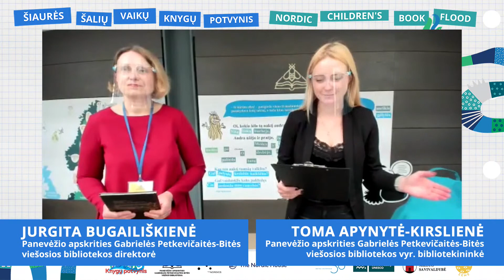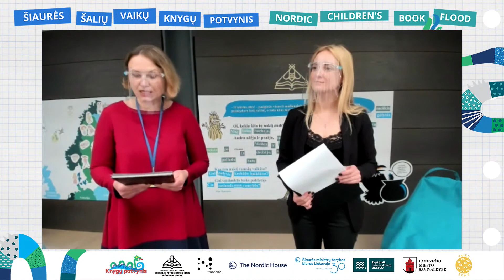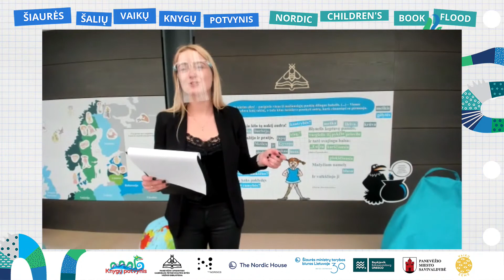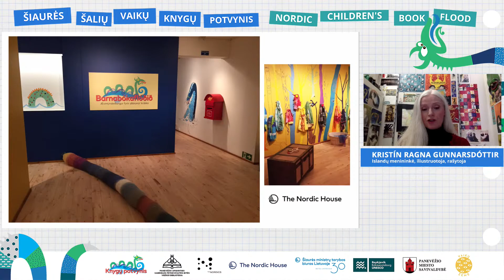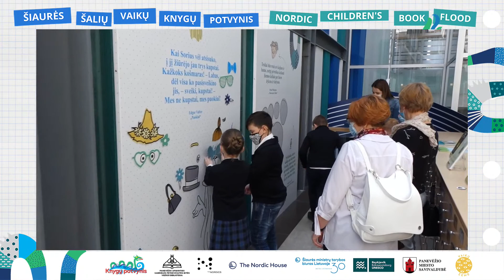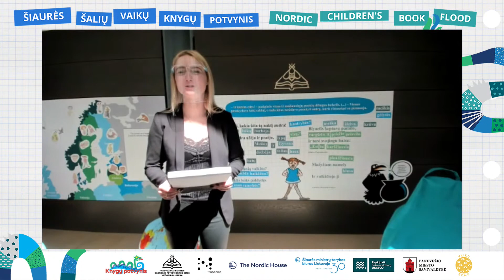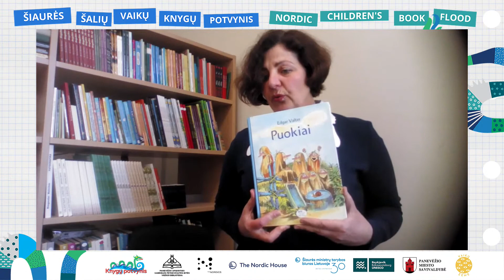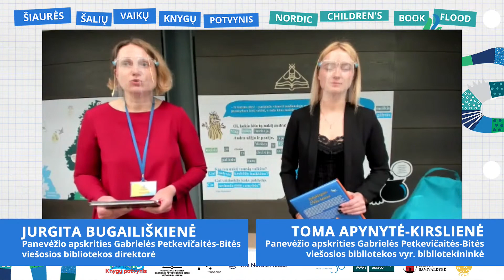Opening event of the interactive exhibition "Nordic Children's Book Flood"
The festive online opening event of the exhibition “Nordic Children’s Book Flood”. The exhibition is organized by Panevėžys County Gabrielė Petkevičaitė-Bitė Public Library and Nordic Council of Ministers Office in Lithuania. Join the opening event and hear everything first!

The exhibition will be inaugurated by Jurgita Bugailiškienė, Director of the Panevėžys County Gabrielė Petkevičaitė-Bitė Public Library, Rimantas Mikaitis, Vice-minister of Culture, Rytis Mykolas Račkauskas, Panevėžys City Mayor, Helén Nilsson, Director of the Nordic Council of Ministers Office in Lithuania, Sabina Westerholm, Director of the Nordic House in Reykjavik, Icelandic artist, illustrator, writer Kristín Ragna Gunnarsdóttir, Justinas Vancevičius, the leader of the literary cognition program for children and adolescents “Vaikų žemė”, illustrator, writer Kotryna Zylė and architect Justinas Dūdėnas.